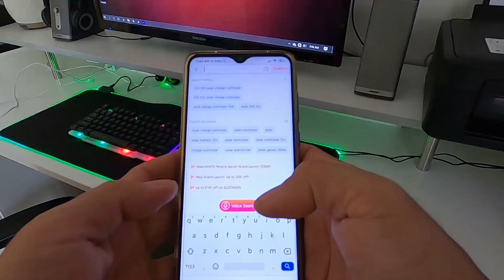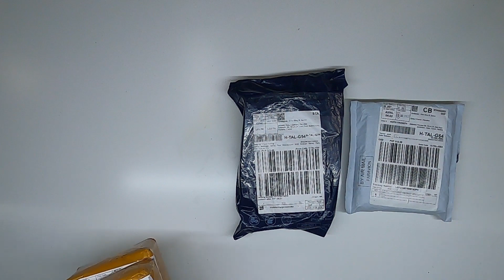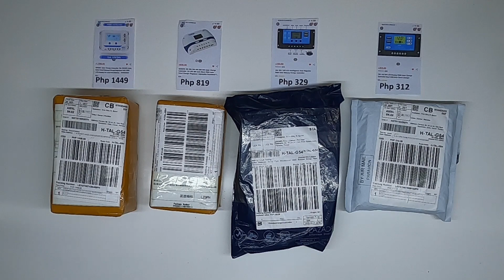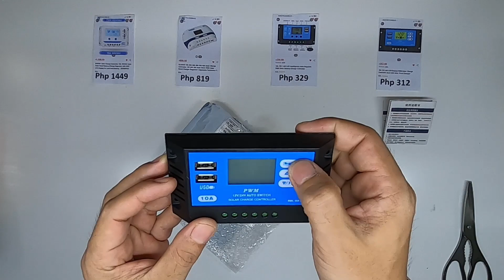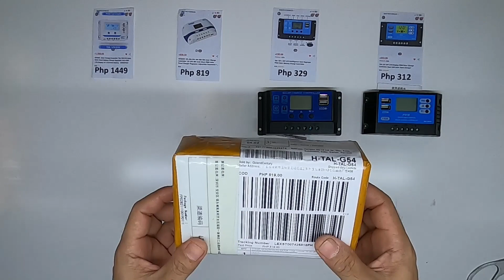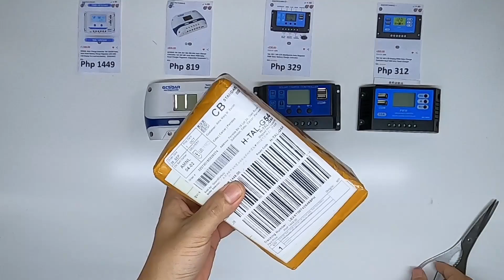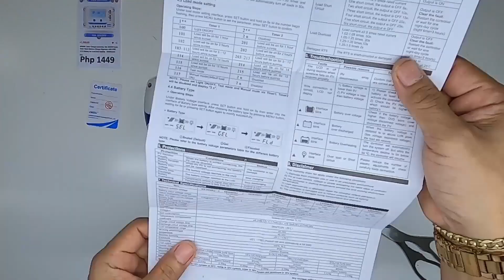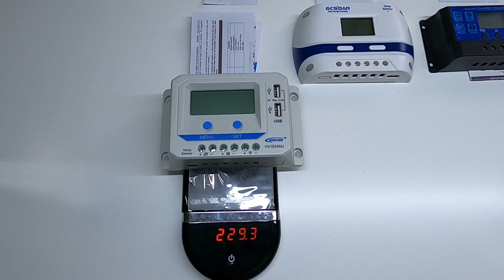Unboxing and Dismantling of Cheap and Expensive 10A Solar Charge Controller (Tagalog)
Title: Unboxing and Dismantling of Cheap and Expensive 10A Solar Charge Controller (Tagalog).

Dahil lang sa gusto kung makita personally kung anong kaibahan sa mura at mahal na solar charge controller kaya nag-order ako online ng apat na solar charge controller na magkaiba ang presyo. as per description parehong 12V 10A, parehong PWM, at parehong may USB port. Ang kaibahan lang ang PRESYO.
This video does not promote any brand of solar controller, all controllers I used was purchased and paid by myself. The video is only to check and compare the cheap and expensive controller found in online store for physical quality and not the operation of the unit, for my personal knowledge.